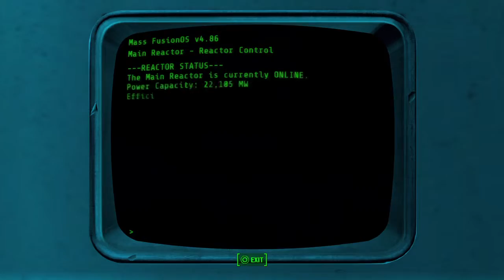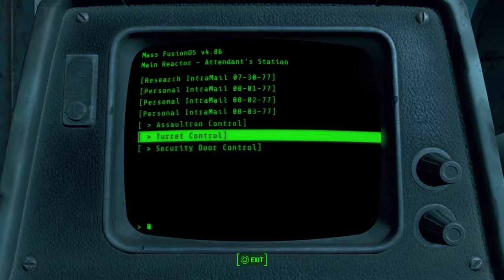[Fallout 4] Lets Play Fallout 4 (Part 40)(Unedited)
HOLY COW! Fallout is back!  We're going to be doing a Lets Play of "Fallout 4".

We are always looking for new friends to talk video games with!